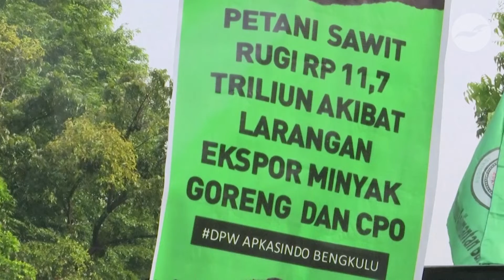Jokowi cabut pelarangan ekspor minyak sawit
Pemerintah mengatakan larangan dicabut karena pasokan minyak goreng domestik telah melimpah dan harganya telah terjangkau, serta mempertimbangkan nasib petani sawit yang merugi menyusul larangan ekspor.